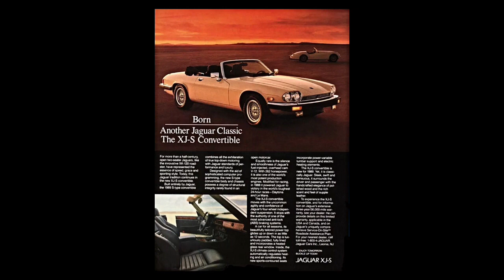Curren$y x Pilot talk type beat - Convertible jag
2022
- Prod. by Wysleep

All Lease come with one producer tag in the beginning and extended version if needed
For Questions/Exclusive Rights: